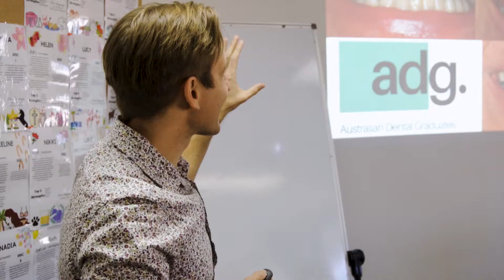Dental Student Education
TO SUPPORT DENTAL STUDENTS IN AUSTRALIA AND FURTHER MENTOR AND SUPPORT OUR NEXT GENERATIONS IN 2021 WE STARTED DENTAL STUDENTS EDUCATION. IT CONSISTS OF ONE FREE FULL DAY LECTURE AND HANDS ON WORKSHOP AT OUR TRAINING FACILITY IN CALOUNDRA ON THE SUNSHINE COAST. WE OFFER ONE TO TWO DATES PER YEAR WITH LIMITED SPACES AVAILABLE. IT AIMS TO HELP CEMENT THE FOUNDATIONAL SKILLS REQUIRED TO BE AN OUTSTANDING GENERAL DENTIST AND PROVIDE KNOWLEDGE AND EXPERTISE FROM DENTISTS WORKING IN THE PRIVATE FIELD ALREADY.